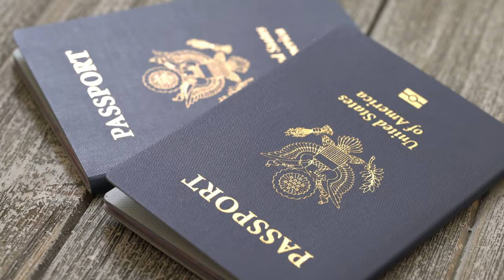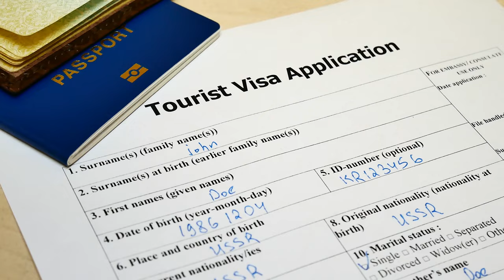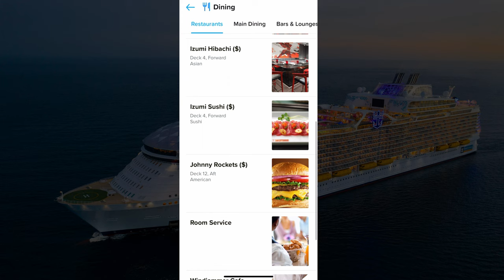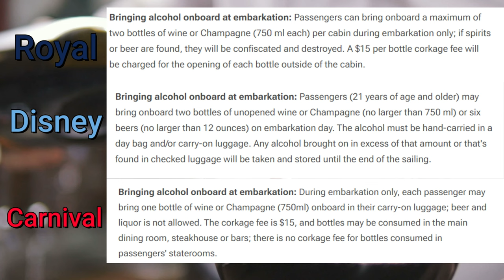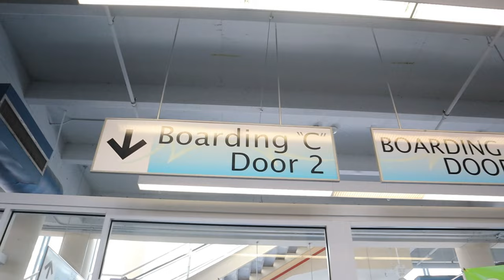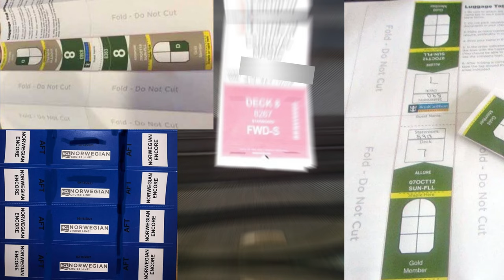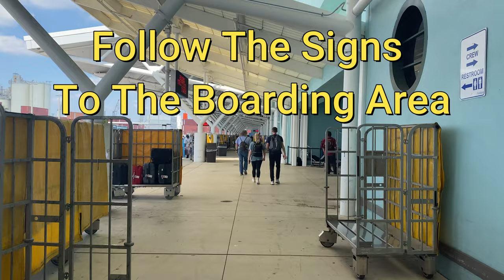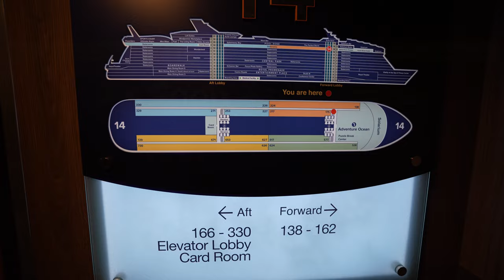Before You Board: 10 Things Every Cruiser Needs To Know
Cruising can be very enjoyable and it’s the easiest way to see multiple destinations in a short amount of time.  However, the process of getting to the cruise port and going through all the screenings can seem daunting and overwhelming.  I’m going to give you the information you need to know to help make this experience a little easier and less stressful. It doesn't matter if you're sailing on a Royal Caribbean Cruise, Princess Cruise, Carnival Cruise, Disney Cruise, or any other cruise line, this information will help you.  Most cruise lines operate about the same when checking in and dropping off your luggage.  Many have similar safety information you will have to complete before the cruise can sail.  Get ahead of others with our tip and trick and help take a little stress out of your vacation.

Under the video click the "Thanks" Button and show your support with Super Thanks.

Sony A7 IV Camera
Tamron 17-28mm f/2.8 lens
Canon M-50 Mark II
GoPro Hero 10 Black
GoPro Media Mod
Volta For GoPro
Rode VideoMicro Compact Microphone
Rhode VideoMic NTG Camera-Mount Shotgun Microphone
Synco Wireless Lavalier Microphone G2(A2)
Manfrotto PIXI EVO 2-Section Mini Tripod
TARION Camera Bag
SanDisk 256GB Extreme micro SDXC Memory Card

Must-Have Travel Items

ZOMAKE Lightweight Packable Backpack
Anker Portable Charger, 325 Power Bank
EPICKA Universal Travel Adapter
UCOMX Nano 3 in 1 Wireless Charger